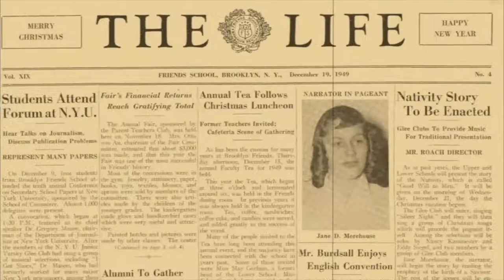Puerto Rico Solidarity Immersion Experience S3,E1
The first broadcast of the 2018-19 school year is both timely and insightful as it focuses on the first anniversary of Hurricane Maria in Puerto Rico while also highlighting Hispanic/Latinx Heritage Month. It begins with a short feature on BFS faculty member, alumna Jazz Montanez (of Puerto Rican heritage) and how she turns her goals and dreams into reality. We then see images from our Upper School Puerto Rican Immersion experience from last June, and hear directly from the students who participated: THE LIFE, Season 3, Episode 1.

Credits

Photography - Dr. Jon DeGraff - the BFS Faculty & Students